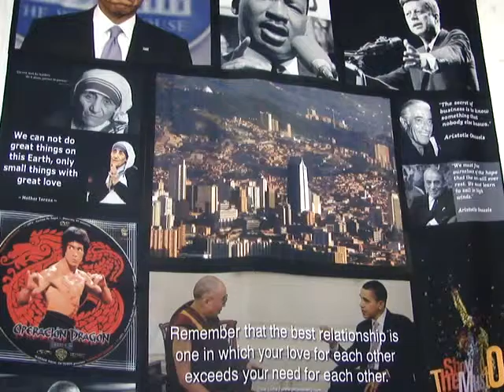SANTIAGO GUTIERREZ VILLEGAS 482 SUSTITUCION DE CULTIVOS ES PLATA DESPERDICIADA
Me gano la vida estampando camisetas para politicos, moda, publicidad.  Estoy en la ciudad de Medellin calle 43#70a37.